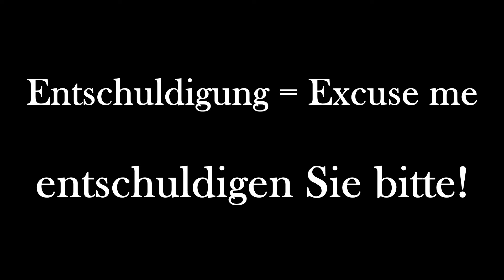Learn German Phrases: "Entschuldigen Sie bitte" (German ⇔ English Audio)